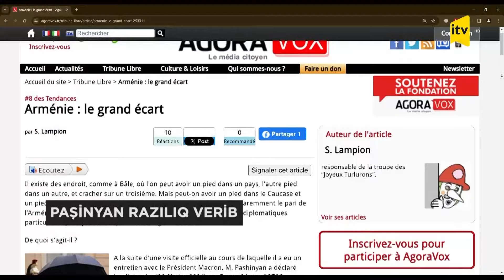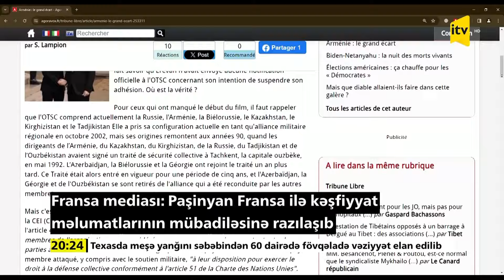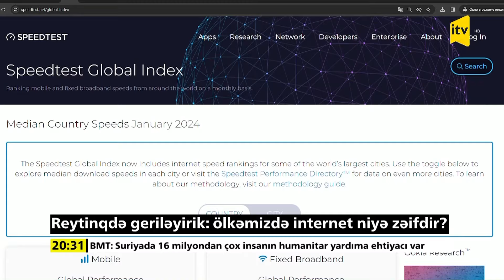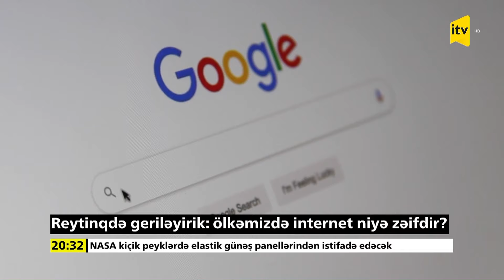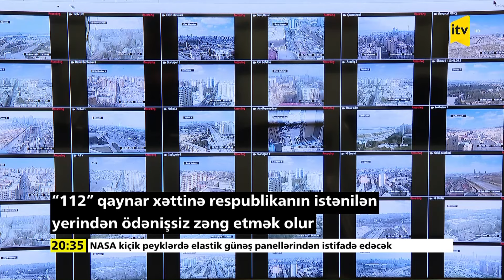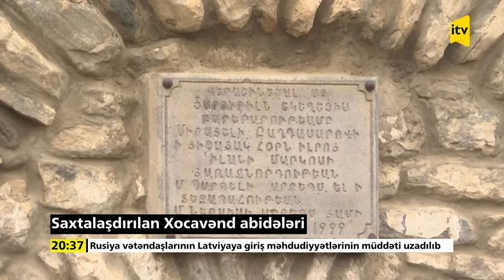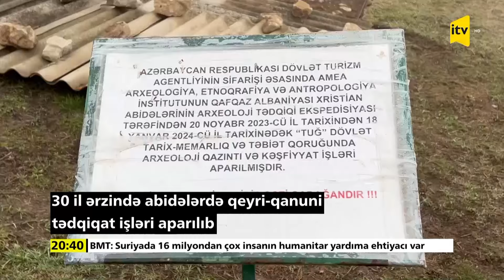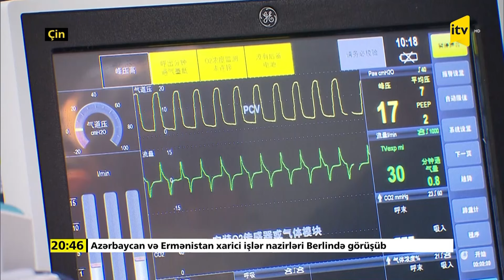İTV Xəbər | 28.02.2024 | 20:00